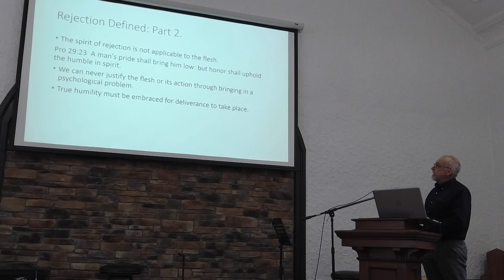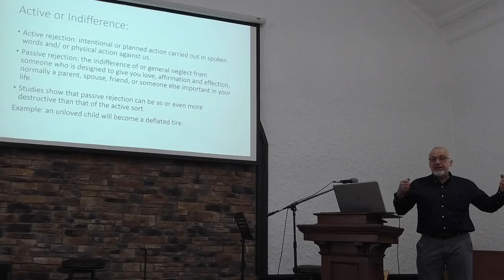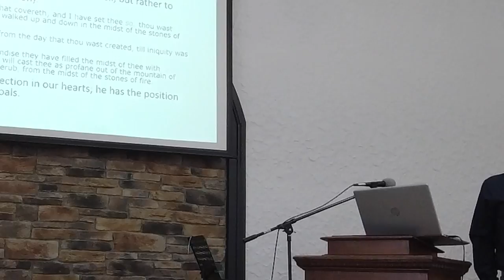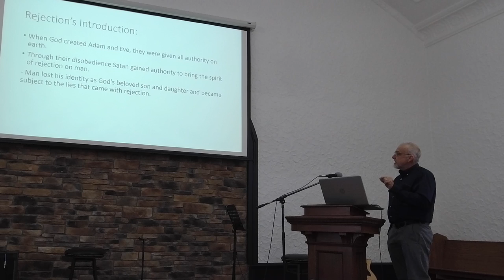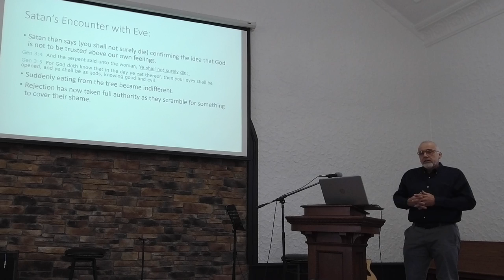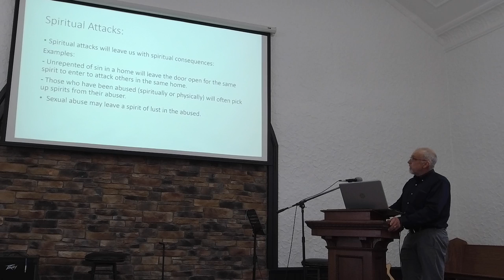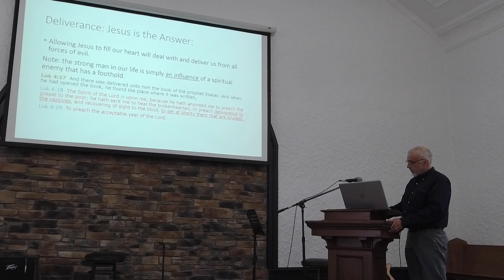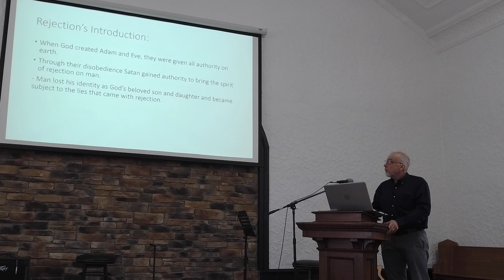Rejection Series #2 - Eddie Miller